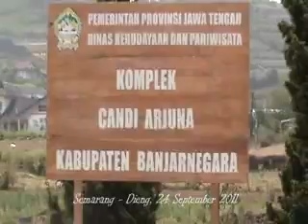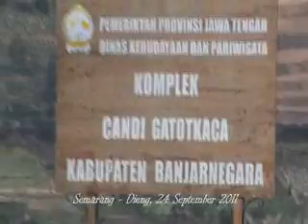AKPELNI travelling to Dieng 24 September 2011